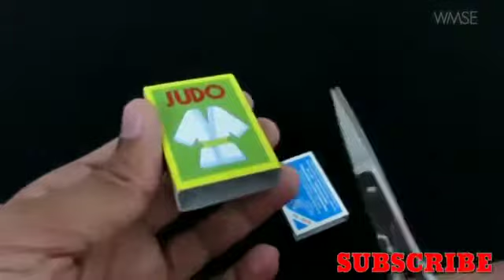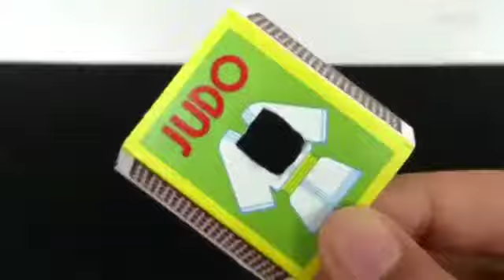working model of science , Flying